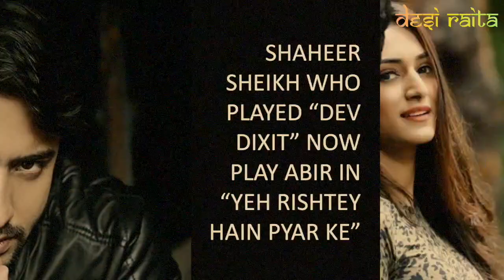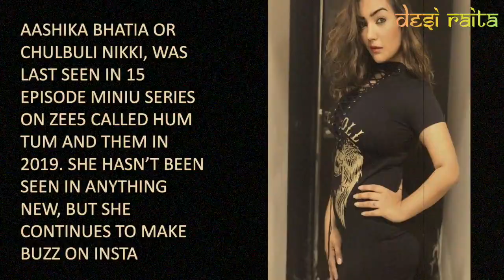KUCH RANG PYAR KE AISE BHI STARCAST'S LATEST PROJECT, FILM & ASSIGNMENT